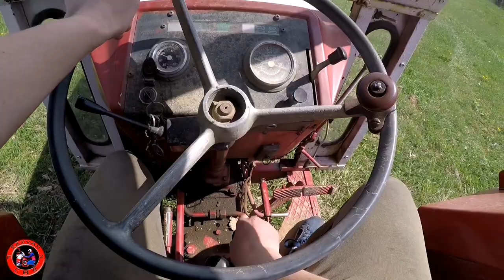Primul Tractor vlog =)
~VIZIONARE PLĂCUTĂ! 🎥💪😎~

~ DACĂ TI-A PLĂCUT ACEST EPISOD APASA PE BUTONUL DE LIKE, DACĂ EȘTI NOU PE ACEST CANAL APASA PE BUTONUL DE SUBSCRIBE SI PE CLOPOTEL PENTRU A FI ÎNTOTDEAUNA LA CURENT CU UN NOU VIDEO, UN COMENTARIU CU PĂREREA TA SI DACA DOREȘTI, ȘI UN SHARE! ~
RESPECT! ✌️ 💪

My squad!

Filmez/editez cu:
GoPro HERO 5 BLACK
PowerDirector